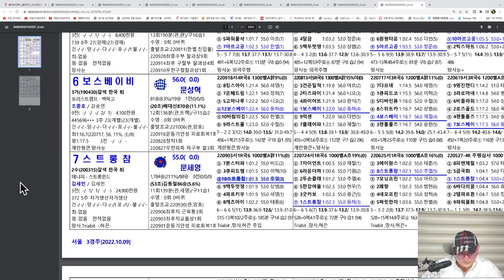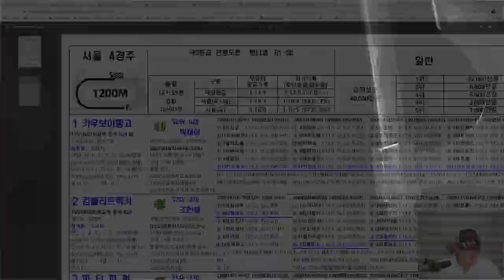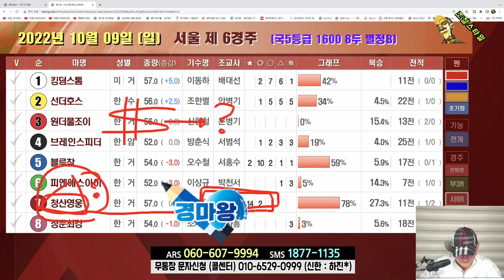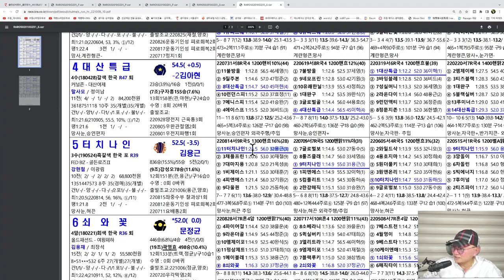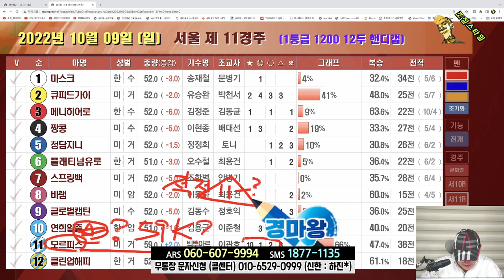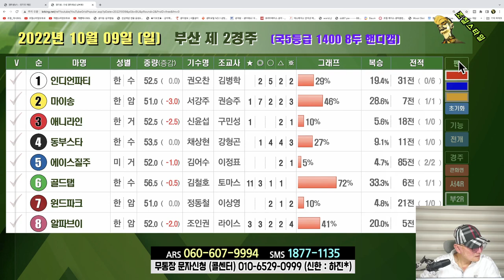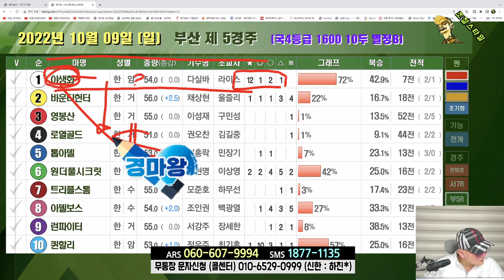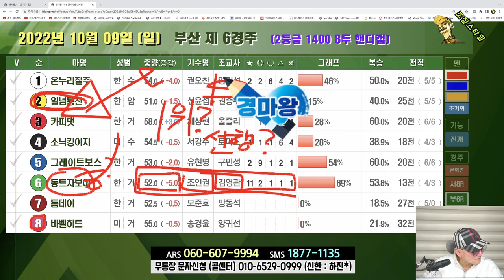[경마] 조철스타일 경마/ [10/9/일요] 실전베팅 / 징검다리 UCC